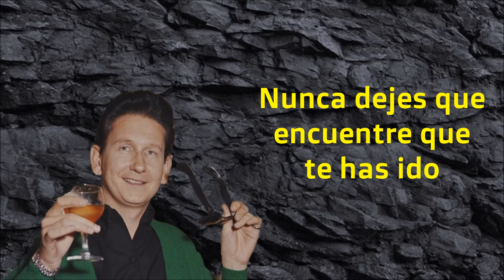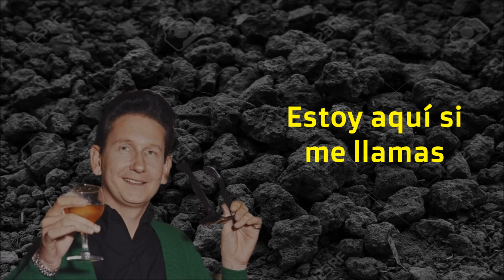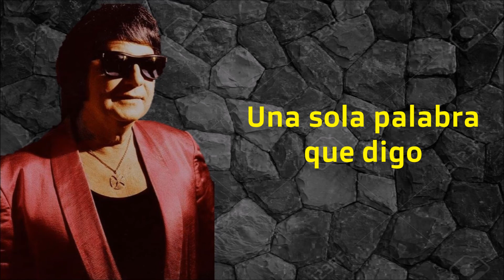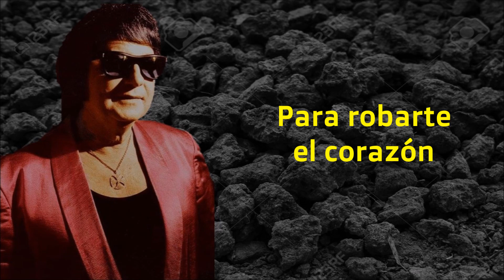ROY ORBISON - WORDS (SUBTITULADA EN ESPAÑOL)